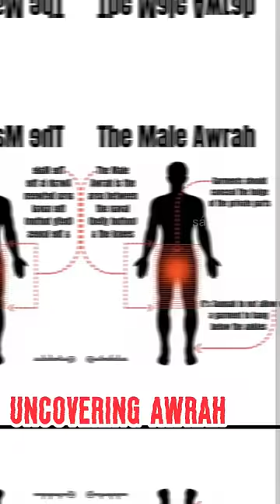Haram for Men in Islam